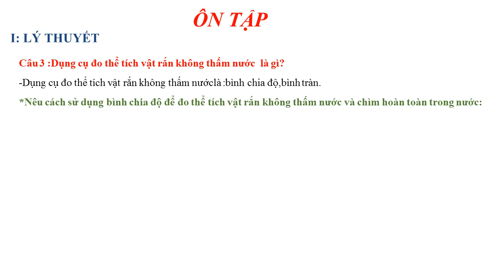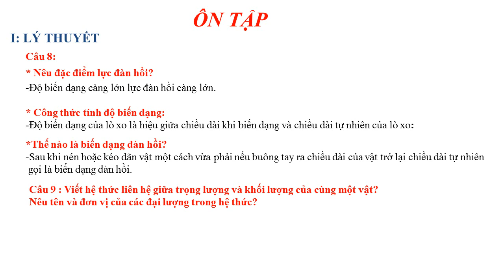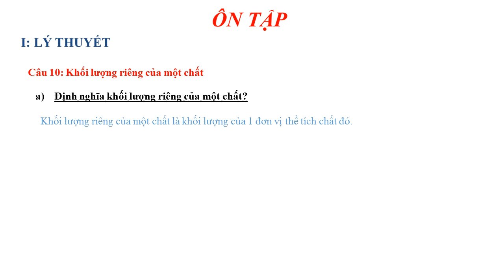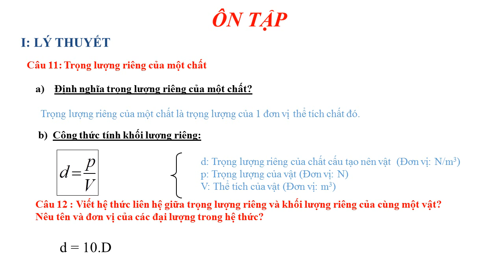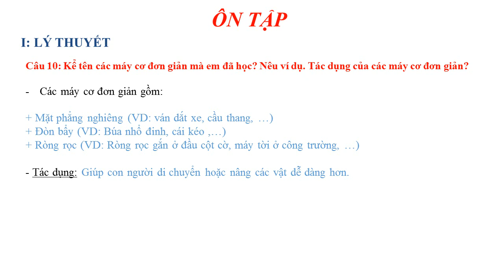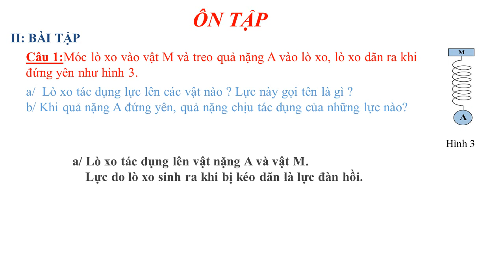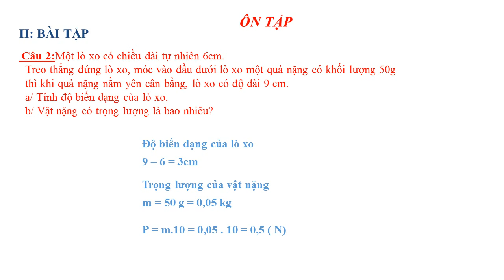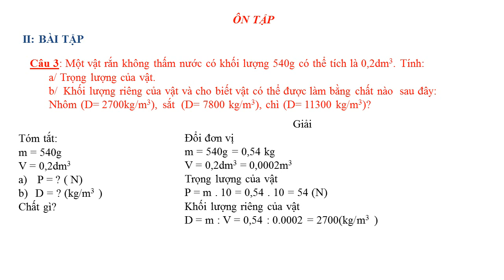VẬT LÝ 6 - Bài Ôn Tập Kiểm Tra HK1 (2020-2021)